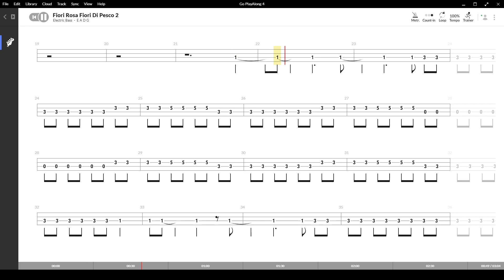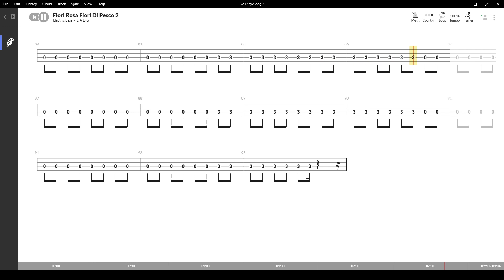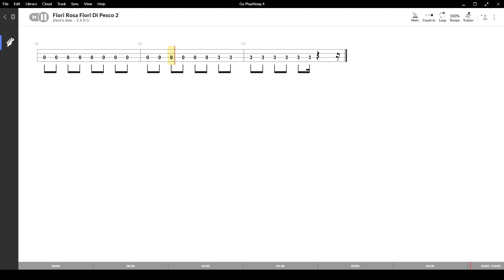Fiori rosa fiori di pesco ( Lucio Battisti ),Tablatura e base Senza Basso-Backing bass track-NO BASS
Fiori rosa fiori di pesco ( Lucio Battisti ) , con base e tablatura sincronizzata